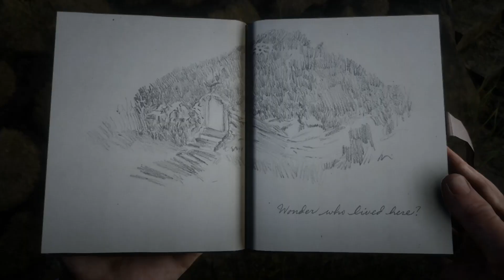Le Seigneur des Anneaux ! / EASTER EGG - Red Dead Redemption 2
Nouvelle vidéo eastereggs sur reddeadredemption2 ou l'on découvre la maison de Bilbon Saquet du seigneur des anneaux !